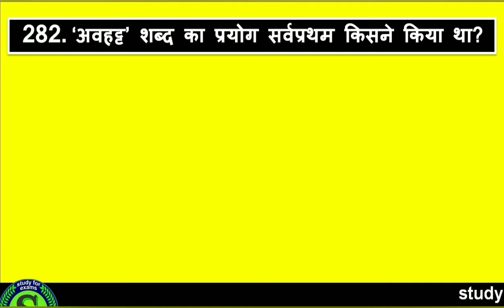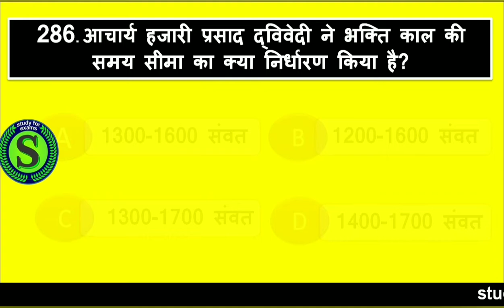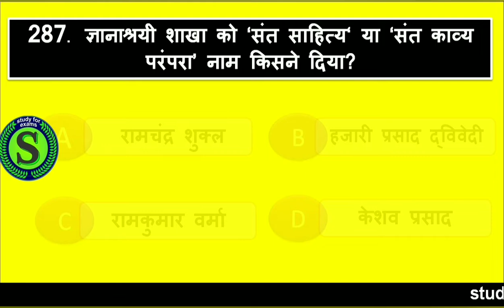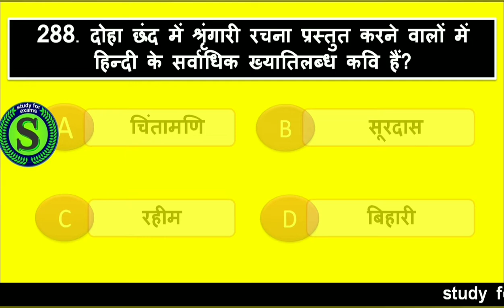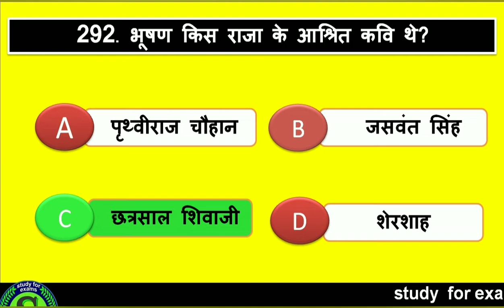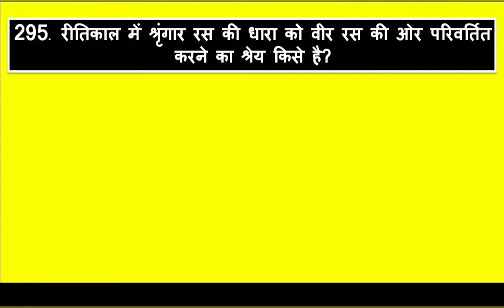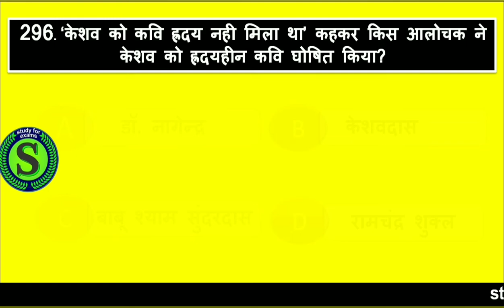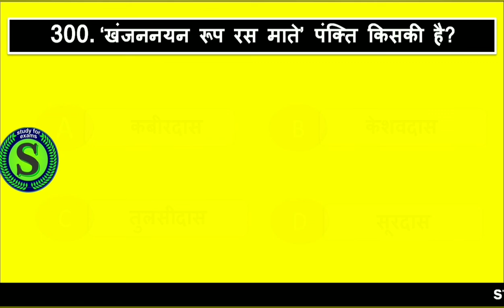हिंदी मंथन hindi questions for all competitive exams upp si bssc upsssc high court ro bed pgt 15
is video me hindi sahitya ka itihas ke bare me bataya gya hai. kis lekhak ne kaunsi rachna ki hai, kis kavi ke aashraydata kaun the, uske bare me bataya gya hai , jo exams ke bahut lia bahut hi important hai.